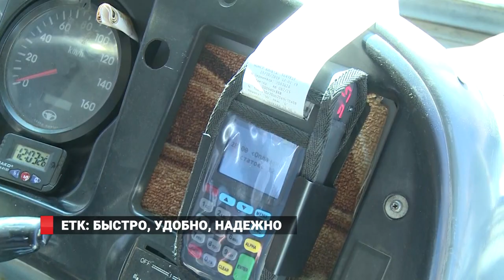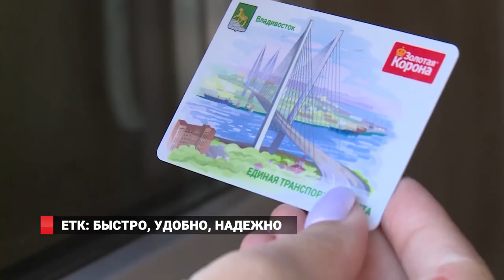ТРАНСПОРТНАЯ КАРТА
Владивостокцы все больше интересуются единой транспортной картой. Предыдущая партия, в количестве тысячи экземпляров, полностью реализована за короткие сроки. Транспортная карта дает возможность рассчитаться за проезд безналичным способом в автобусе, трамвае, троллейбусе и на фуникулере.